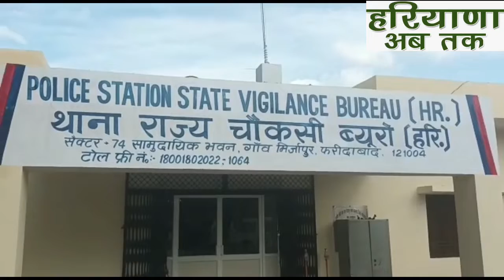फरीदाबाद नगर निगम का जूनियर इंजीनियर नसीम और क्लर्क ओमवीर घूंस लेते रंगे हाथों पकड़ा गया